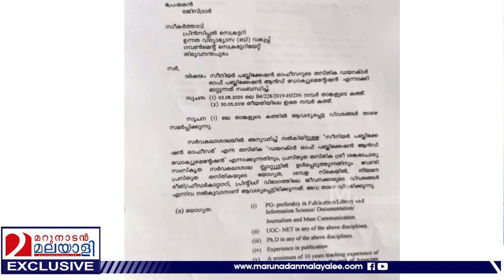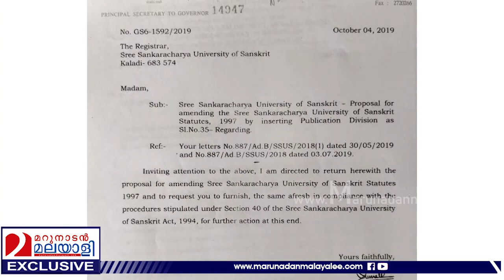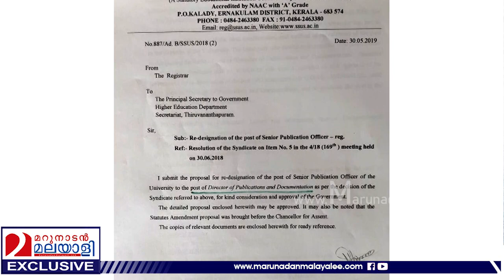ഇടത് സംഘടനാ നേതാവിനായി തസ്തിക സൃഷ്ടിക്കാന്‍ നെട്ടോട്ടം I sanskrit university appointment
സംസ്‌കൃത സർവ്വകലാശാലയിൽ നിയമന കുംഭകോണം എം ബി രാജേഷിന്റെ ഭാര്യയിൽ ഒതുങ്ങില്ല; സീനിയർ പബ്ലിക്കേഷൻ ഓഫീസർ തസ്തിക ഇല്ലാതാക്കി ഡയറക്ടർ ഓഫ് പബ്ലിക്കേഷൻസ് തസ്തിക സൃഷ്ടിക്കാനുള്ള നീക്കവും വിവാദത്തിൽ; തസ്തിക ഉണ്ടാക്കുന്നത് ഏപ്രിലിൽ വിരമിക്കുന്ന ഇടതു സംഘടനാ നേതാവിന് വേണ്ടി; ഗവർണർ നിരസിച്ചിട്ടും സർക്കാർ മുന്നോട്ടു തന്നെ